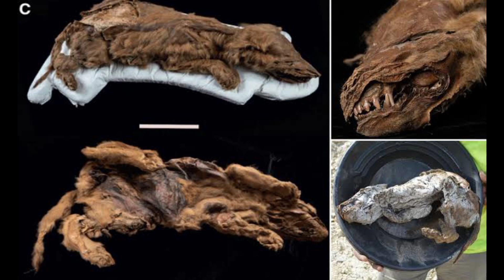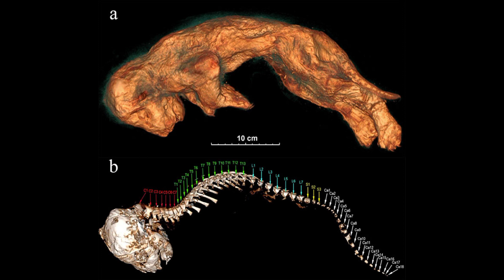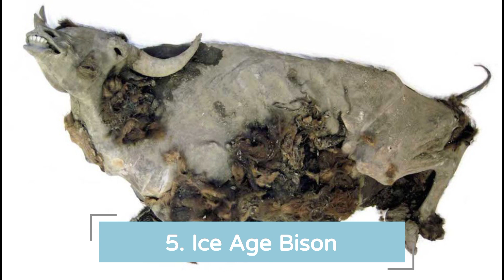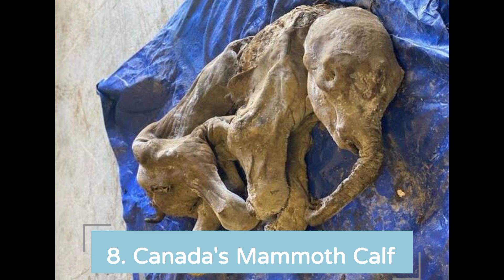Hewan Purba Yang Terjebak ES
Jejak-jejak kehidupan purba yang terkubur di bawah lapisan ES tebal permafrost telah menjadi saksi bisu zaman es, mengungkapkan cerita-cerita luar biasa yang telah terlupakan. Mulai dari bayi mammoth hingga bison kuno, dan bahkan pinguin yang telah lama punah, keajaiban arkeologi ini membyja jendela langka ke era yang telah berlalu, memungkinkan kita untuk belajar lebih lanjut tentang makhluk-makhluk yang pernah menghuni Bumi ribuan tahun yang lalu. Dalam video ini kita akan menjelajahi 9 penemuan luar biasa hewan yang terjebak di dalam ES permafrost dan apa yang dapat mereka ungkapkan tentang kehidupan pada masa lampau.

Karena dengan partisipasi aktif anda saya akan dapat mengembangkan channel ini dan membuat konten-konten menarik lainya. Terimakasih 🙏